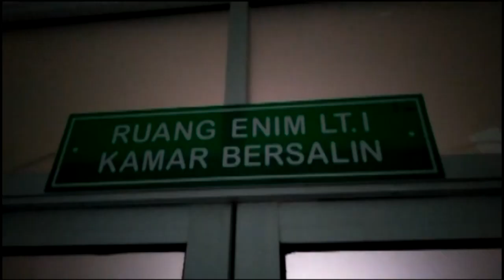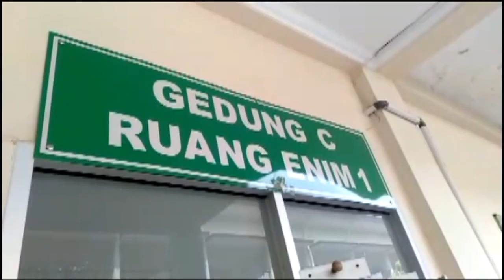4 Bayi Lahir Di RSMH Pada Malam Pergantian Tahun Baru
Dari pantauan di Rumah Sakit Mohammad Hoesin Palembang terdapat 4 orang bayi yang lahir di awal tahun 2019, salah satunya Nurjanah warga Sukabangun Palembang ini dikaruniai anak laki-laki di tangal 1 Januari 2019, ia merasa senang buah hatinya dapat lahir di tanggal cantik.